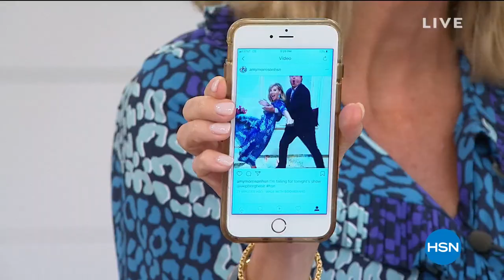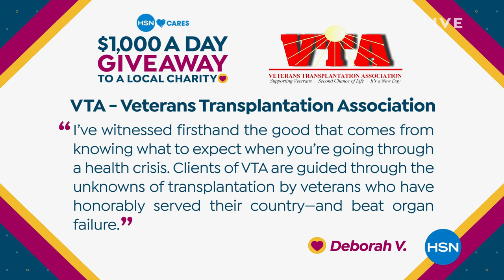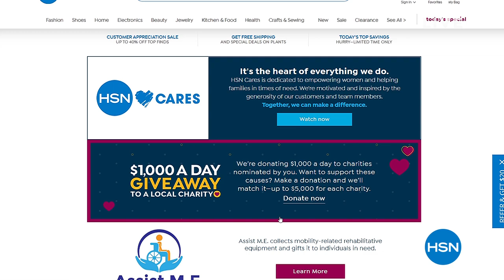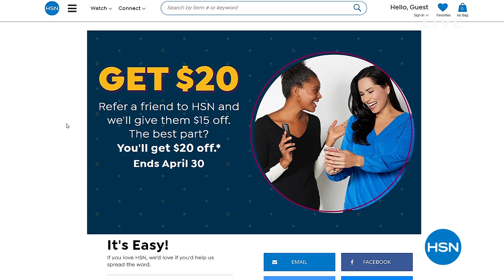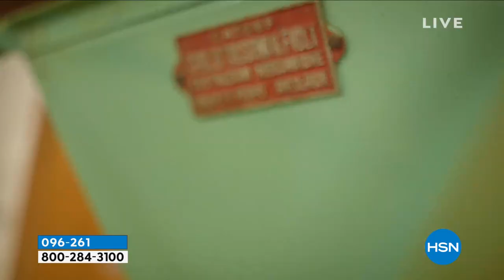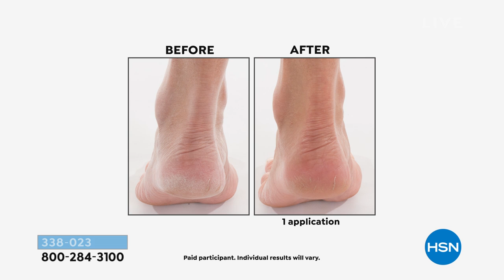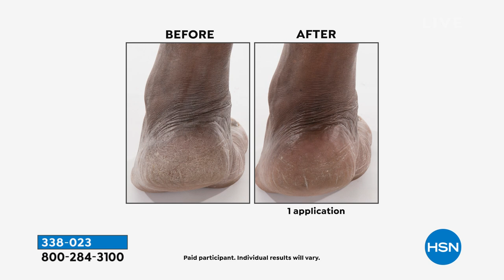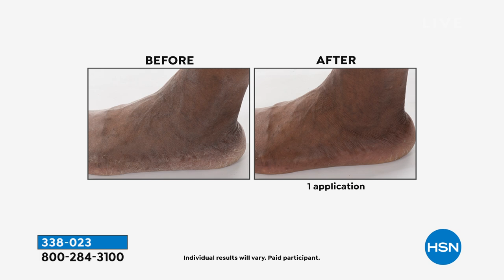HSN | Perlier Beauty 25th Anniversary 04.02.2021 - 12 PM